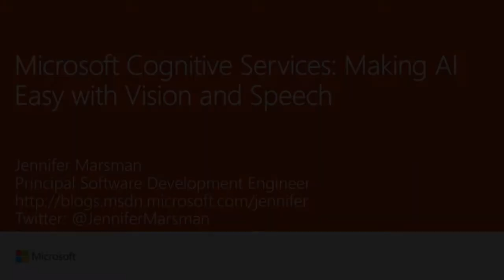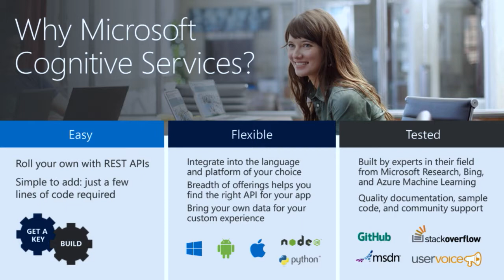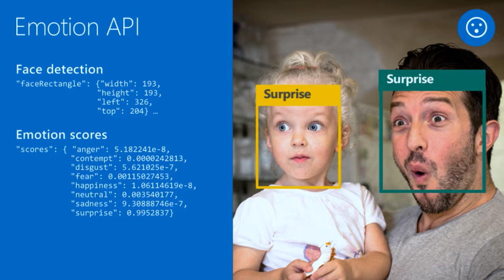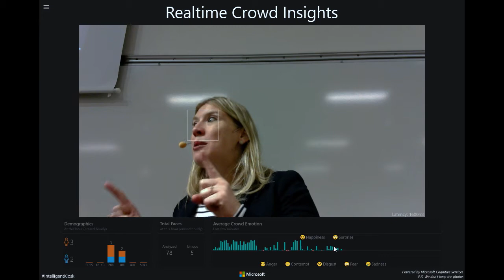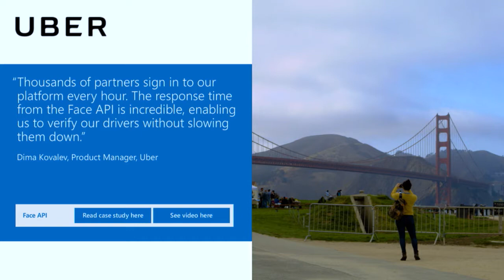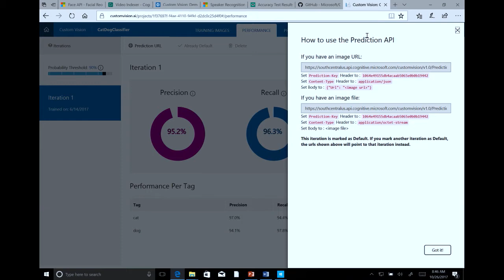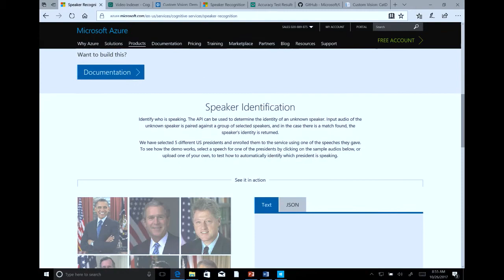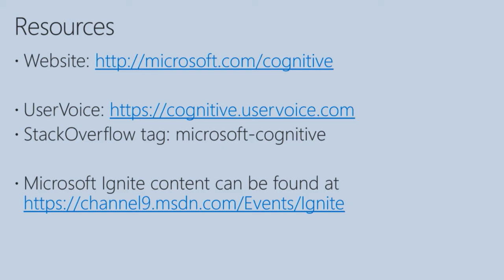Microsoft TechDays 2017 l Jennifer Marsman: Microsoft Cognitive Services, Making AI Easy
The rise of machine learning has produced an explosion of APIs to make your applications more intelligent.  In this session, you will learn about the 20+ different Cognitive Services APIs that provide object recognition, face detection and identification, emotion recognition, OCR, computer vision, video services, speech and speaker recognition, language understanding, text analytics, sentiment analysis, knowledge exploration, search services, and more.  You can also leverage these services in conjunction with the Microsoft Bot Framework to build an intelligent assistant.  You will see powerful demos of these capabilities, experience the simplicity of calling this code, and walk away with ideas on how to leverage this functionality in your own applications.